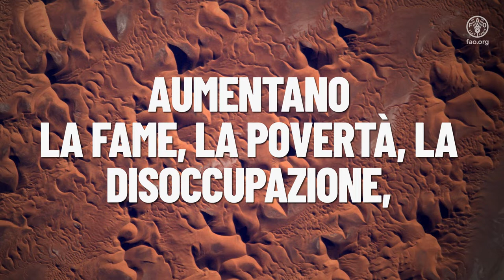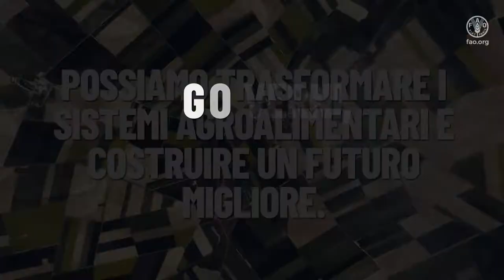Dallo spazio alla terra: gli Eroi dell’Alimentazione in azione!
Immagini satellitari dell'astronauta dell'Agenzia spaziale europea Thomas Pesquet

CIRCA OTTO MILIARDI DI PERSONE

SONO CONNESSE DALLE

RISORSE NATURALI CHE CONDIVIDIAMO,

DA ESIGENZE ESSENZIALI COME IL CIBO

E DALLE SFIDE CHE AFFRONTIAMO.

PURTROPPO TROPPE PERSONE VENGONO EMARGINATE ED ESCLUSE DAL PROGRESSO GLOBALE.

16 ottobre 2022

Giornata Mondiale dell’Alimentazione

NON LASCIARE NESSUNO INDIETRO

Thomas Pesquet,

astronauta dell’Agenzia Spaziale Europea e Ambasciatore di Buona Volontà della FAO

“Nello spazio gli alimenti freschi sono rari, ma lo sono anche per oltre 3 miliardi di persone sulla Terra che non possono permettersi un’alimentazione nutriente”.

I GHIACCIAI SI STANNO RIDUCENDO,

GLI EVENTI METEOROLOGICI ESTREMI SONO PIÙ FREQUENTI E INTENSI,

CON DANNI INGENTI AI MEZZI DI SUSSISTENZA DELLE PERSONE,

SOPRATTUTTO LE COMUNITÀ RURALI, CHE DIPENDONO DALL'AGRICOLTURA.

NONOSTANTE QUESTE CRITICITÀ, MOLTI EROI DELL’ALIMENTAZIONE CONTINUANO A FORNIRE CIBO NON SOLO ALLE LORO COMUNITÀ.

Celia Osegueda (El Salvador) ha imparato le tecniche di resilienza al clima e oggi diversifica le coltivazioni per incrementare il reddito.

DESERTIFICAZIONE E DEGRADO DEL TERRITORIO

AUMENTANO LA FAME, LA POVERTÀ, LA DISOCCUPAZIONE,

GLI ESODI FORZATI E I CONFLITTI ARMATI, FAVORENDO INOLTRE IL RISCHIO DI CONDIZIONI METEOROLOGICHE ESTREME.

Barkissa Fofana (Burkina Faso) studia come i microbi possono far sì che le piante diventino più resistenti alla siccità e crescano meglio nelle zone aride.

I PICCOLI STATI INSULARI IN VIA DI SVILUPPO

SONO PARTICOLARMENTE VULNERABILI ALLE CONDIZIONI METEOROLOGICHE ESTREME O ALLE CALAMITÀ NATURALI.

Hallilah Nakumai e la sua cooperativa in Papua Nuova Guinea hanno ricevuto formazione, accesso ai finanziamenti e input agricoli fondamentali.

L’ACQUA NON È UNA RISORSA INFINITA

E NE SERVIRÀ MOLTA DI PIÙ PER PRODURRE CIBO PER OLTRE NOVE MILIARDI DI PERSONE ENTRO IL 2050.

Rashed (Yemen): “l’agricoltura è la mia vita”. Grazie a un nuovo pozzo e a un nuovo sistema idrico, il suo orto è rigoglioso.

L’80% DEL CIBO PRODOTTO GLOBALMENTE È DESTINATO AL CONSUMO IN SPAZI URBANI

E DOBBIAMO GARANTIRE LA CORRETTA GESTIONE DEI SISTEMI ALIMENTARI.

Durante la pandemia Rehman (Pakistan) ha gestito le interruzioni nella filiera alimentare con il giardinaggio urbano.

LE FORESTE SONO FONTE DI FIBRE, COMBUSTIBILE, CIBO, FORAGGIO

E SUSSISTENZA PER MILIONI DI PERSONE.

MA LA DEFORESTAZIONE E IL DEGRADO FORESTALE CONTINUANO AD AUMENTARE.

In Venezuela, Cecilia Rivas e altre donne di etnia Kariña gestiscono la riserva forestale di Imataca per tutelare la ricca biodiversità dell’area.

COLTIVARE CIBO NELLO SPAZIO CI AIUTA A COMPRENDERE LE CONDIZIONI AMBIENTALI ESTREME SULLA TERRA.

PORRE FINE ALLA FAME NON È PERÒ SOLO UNA QUESTIONE DI OFFERTA. IL PROBLEMA È L’ACCESSO E LA DISPONIBILITÀ DI CIBO NUTRIENTE.

In Kirghizistan gli studenti della scuola Kudryasheva e gli agricoltori locali beneficiano del programma nazionale di alimentazione scolastica.

ASPIRANDO A

UNA PRODUZIONE MIGLIORE,

UNA NUTRIZIONE MIGLIORE,

UN AMBIENTE MIGLIORE

E UNA VITA MIGLIORE

POSSIAMO TRASFORMARE I SISTEMI AGROALIMENTARI E COSTRUIRE UN FUTURO MIGLIORE.

GOVERNI, SETTORE PRIVATO, MONDO ACCADEMICO, SOCIETÀ CIVILE E SINGOLE PERSONE, GIOVANI COMPRESI:

DOBBIAMO PARTECIPARE TUTTI AL CAMBIAMENTO.